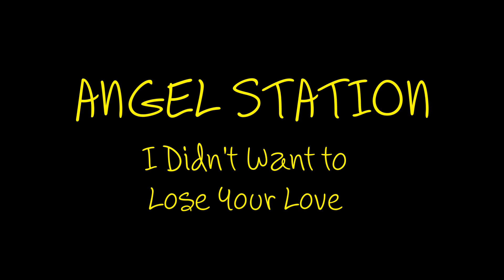Angel Station - I Didn't Want To Lose Your Love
Angel Station – circa. 1986
Written and performed by
Steve Kane- Vocals, Lyrics
Mark Lague – All instruments, Music, Recording.
Fostex X15, Casio RZ1